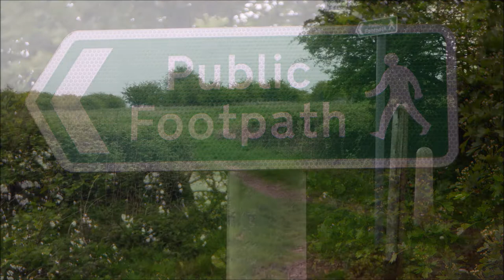Portway Hill, Rowley Hills, West Midlands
Portway Hill, Blue Rock Quarry, Rowley Hills ( Slide Show )
Portway Hill is part of the Rowley Hills, near Rowley Regis, Tividale in West Midlands, England. It is the site of a nature reserve and Samson/Blue Rock quarries.  One of the largest open green spaces of glass land in the West Midlands. About 307 Million Years volcanoes produced  rocks which are today entirely weathered dolerite/microgabbro of Late Carboniferous age in which hot magmas slowly cooled a at depth to form the hard crystalline rock also known as Rowley Rag. As the molten mass cooled and solidified it contracted and formed the cracks that create the columns or rounded rocks that look like peeled onions that we see today.